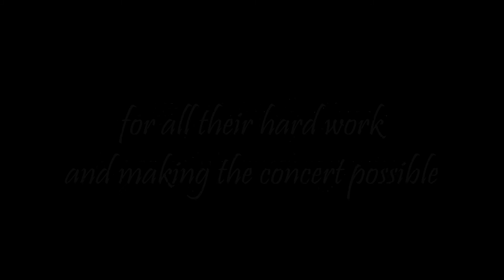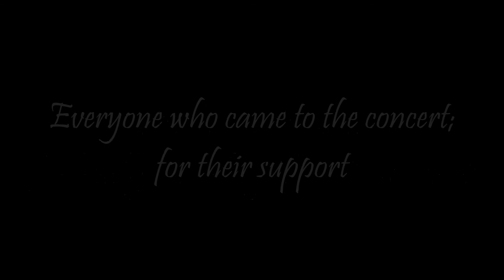MUSIC | Out of Hell by In This Moment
This is the live performance of my interpretation of Out of Hell, the closing track from In This Moment's fifth studio album, Black Widow. I covered it the day after the album came out, but the mixing wasn't good, and it just wasn't a very good video overall. However, it proved popular as it reached 1K views in a few weeks, which is the most I've had. So I thought I'd make a better version where you can hear the vocals better, and what better opportunity to do this than at a concert? The concert was on the 25th of March 2015. There was a lot of traditional music played, such as Beethoven and the rest, but I mixed it up by performing this touching track. I was also the only one there who did a vocal performance! I really enjoyed it, and as my first vocal performance in front of an audience, it made me feel really good and I plan on singing again at next year's concert.

All rights for Out of Hell and the Black Widow logo go to In This Moment and Century Media Records. I just performed my interpretation of it.